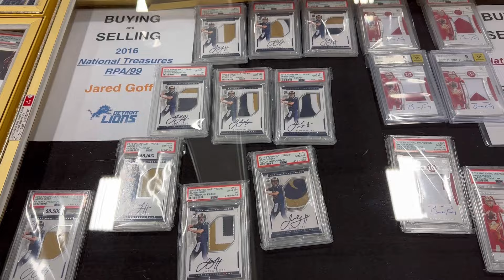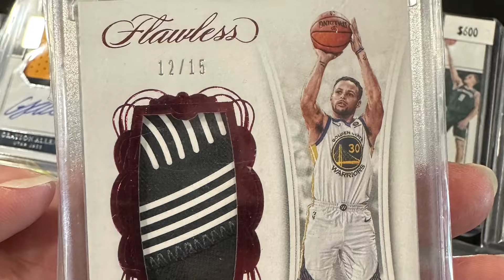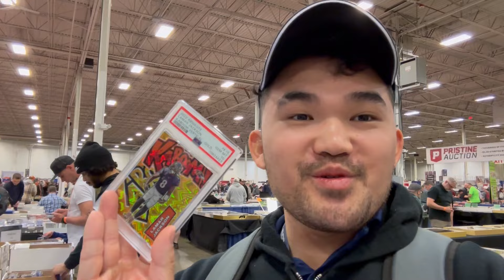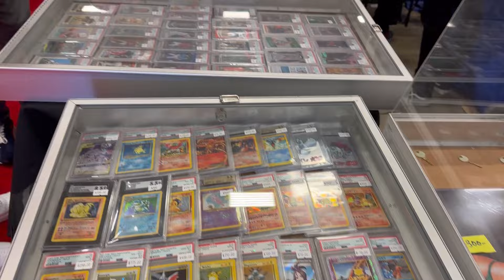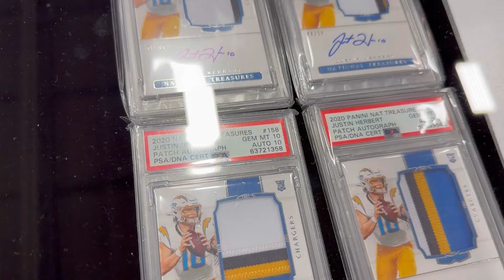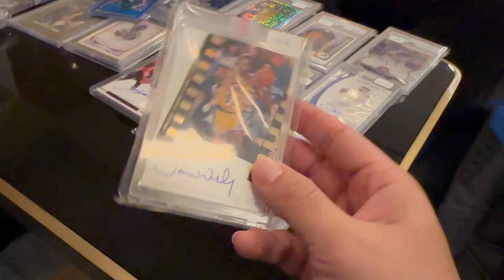Day 2 at Chantilly card show- pick up gold kaboom psa 10, trade night until 12 and networking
Day 2 at the Washington DC card show located in Chantilly virginia at Dulles Expo center. I Picked up a gold #/10 kaboom graded in psa 10 and went to trade night and network